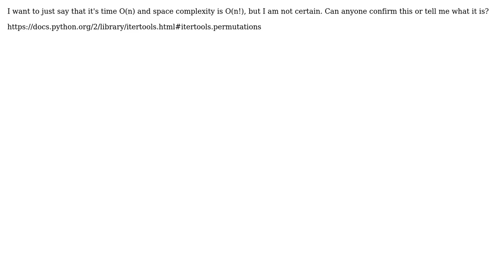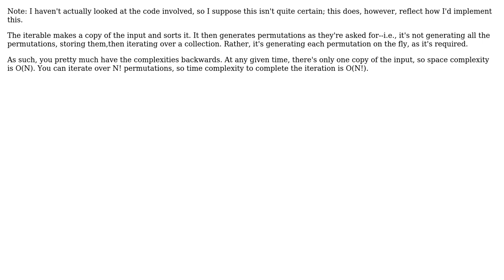Software Engineering: What is the time complexity of permutations?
With thanks & praise to God, and with thanks to the many people who have made this project possible! | Content (except music & images) licensed under CC BY-SA | Music | Images & others | With thanks to user John user Jerry Coffin and the Stack Exchange Network Trademarks are property of their respective owners. You are responsible for your own actions.